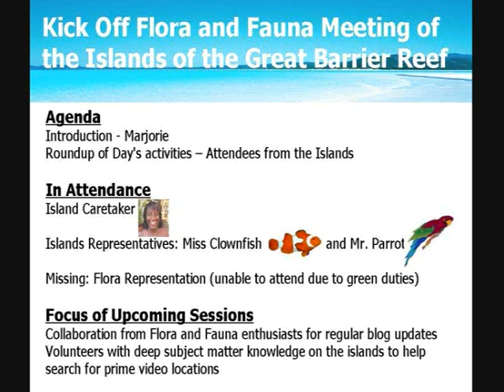Marjorie, Spain (4963)